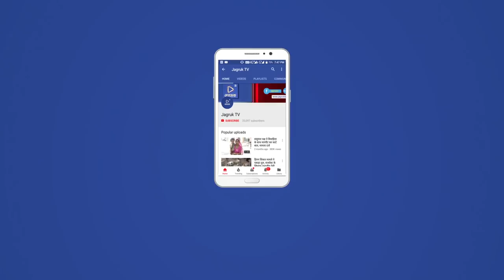JAGRUK TV : सुमेरपुर : पुलिस ने पकड़ा हथियारों का जखीरा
सुमेरपुर पुलिस ने बड़ी कार्रवाई करते हुए पकड़ा हथियारों का जखीरा, 9 लोगों को किया गिरफतार ।
पाली पुलिस अधीक्षक राहुल प्रकाश , अतिरिक्त पुलिस अधीक्षक अताउर्रहमान के आदेशानुसार आगामी विधानसभा चुनावों के मद्देनजर रखते हुए अवैध हथियारों की रोकथाम हेतु चलाए जा रहे विशेष अभियान के तहत सुमेरपुर उप अधीक्षक कानसिंह भाटी व सुमेरपुर पुलिस निरीक्षक गौतम जैन द्वारा तीन अलग-अलग टीमों का गठन कर अवैध हथियारों के जखीरा का किया पर्दाफाश ।
पुलिस द्वारा हफ्ते भर की  पुरी कार्रवाई में सुमेरपुर तखतगढ़ की पुलिस  ने कुल दस पिस्टल,  46 जिंदा कारतूस व  9 मुलजिम को  गिरफ्तार किया ।